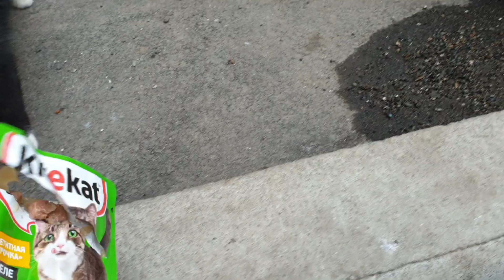hungry homeless cats want eat. Rescue animals